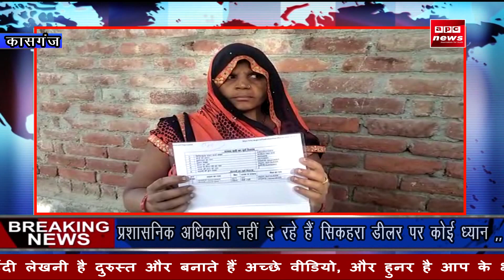कासगंज सिढ़पुरा ब्लाक के ग्राम सिकहरा में डीलर की दबंगई ,राशन बांटने समय डीलर करता है अपनी मनमानी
सिढ़पुरा ब्लाक के ग्राम सिकहरा  में डीलर की दबंगई ,,
राशन बांटने समय डीलर करता है अपनी मनमानी ,,
राशन कार्ड धारकों को देता है राशन कम ,,
जब लोग इसका विरोध करते तो उनको डीलर कहां से फटकार कर भगा देता है लोंगों को,,
सिकहरा से सटे गांव नगला कपैटा में एक महिला को दिया राशन कम ,,
महिला को 2 यूनिट में 10 किलो राशन मिलता था,उसको दिया 5 किलो राशन ,,
प्रशासनिक अधिकारी नहीं दे रहे  हैं सिकहरा डीलर पर कोई ध्यान ,,
ऐसे डीलरों पर प्रशासनिक अधिकारी अब करेंगें कड़ी कार्रवाई ,,
गंजडुंडवारा कोतवाली के अंतर्गत ग्राम सिकहरा में डीलर करता है अपनी मनमानी